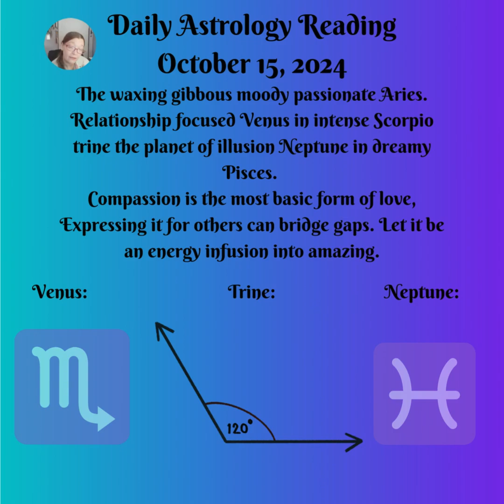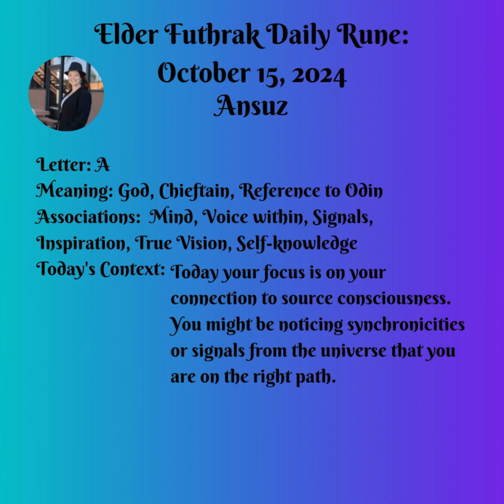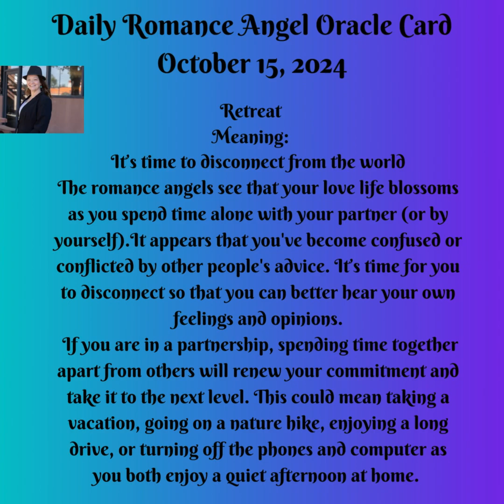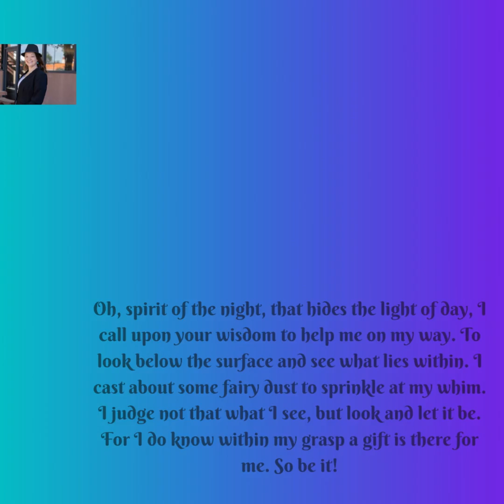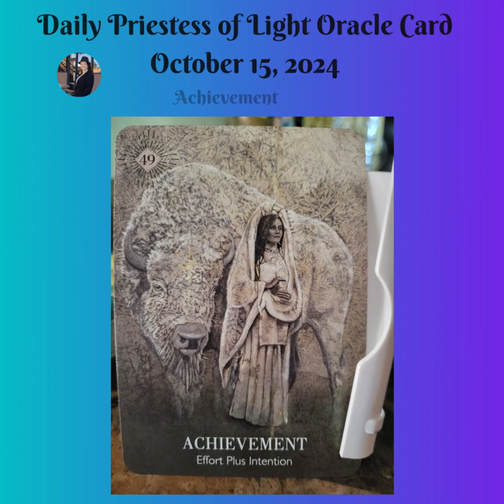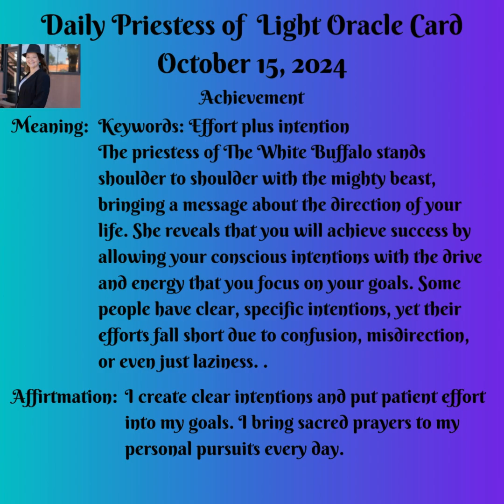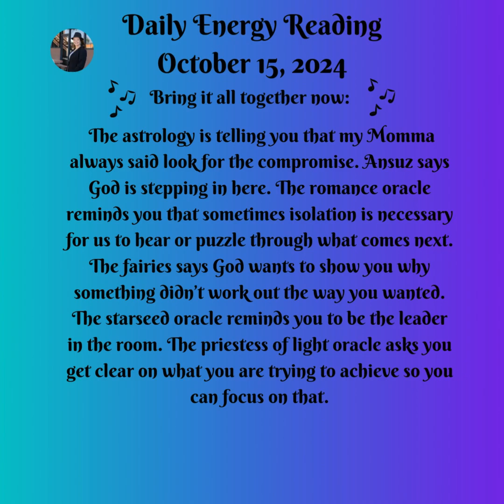Daily Energy Message October 15, 2024